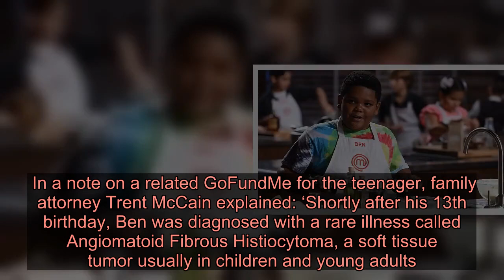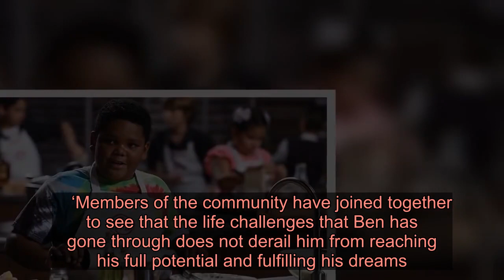MasterChef Junior star, 13, diagnosed with tumour three years after parents died in murder-suicide